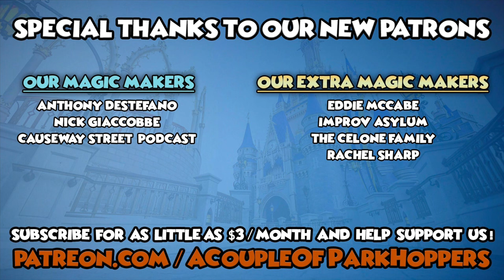Figment-Themed ‘Beacons Of Magic’ Show | EPCOT Festival Of The Arts 2023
Check out our 4K video of the brand new Figment-inspired ‘Beacons Of Magic’ light show on Spaceship Earth!

The new show features audio from the original Journey Into Imagination with Dreamfinder and Figment!

ACoupleOfParkHoppers.com is our one-stop shop for all of our content, including podcasts, videos, news and more!

Follow us on all social media, including:

Facebook.com/ParkHoppersShow
Instagram.com/ParkHoppersShow
Twitter.com/ParkHoppersShow

…and anywhere else you find your favorite podcasts!

Until next time… we’ll see you around the parks!l